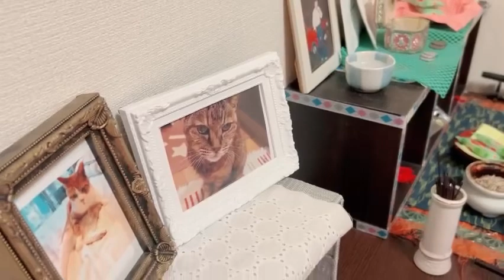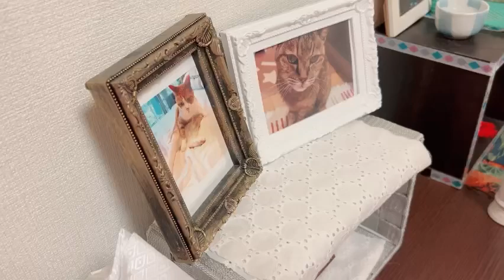愛猫ピケが亡くなりました